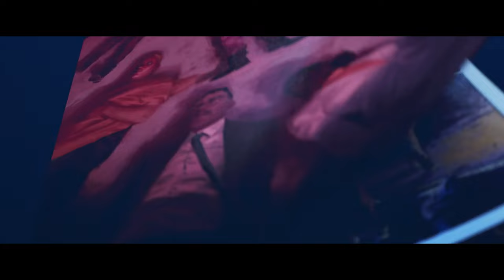What If...? – Fox / TSG / Boom! / Atomic Monster (Rebecca Thomas' Malignant Man)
In 2011, acclaimed horror director James Wan created a graphic novel for Boom! Studios entitled Malignant Man, written by Michael Alan Nelson and drawn by Piotr Kowalski, about a man named Alan Gates, who's diagnosed with terminal cancer and resigned to die, until he learns that his tumor is really a parasite. With a new lease on life and incredible otherworldly powers, Alan must fight against an evil army buried beneath society's skin, all the while unlocking the secrets of his forgotten past. In the summer of 2014, it was announced that Wan would be producing a film adaptation of the graphic novel for 20th Century Fox, reteaming with the studio following their collaboration on 2007's Death Sentence. Two years later, Brad Peyton was hired to direct the project, with Zak Olkewicz tapped to pen the screenplay, collaborating with Wan once more after serving as a co-producer on the Wan-produced Lights Out. The following year, Peyton left and was replaced with Rebecca Thomas, fresh off of directing the seventh episode of the second season of the Netflix original streaming series Stranger Things. Later in 2017, it was confirmed that Fox would be acquired by the Walt Disney Corporation, which was finalized in 2019, sadly causing massive amounts of job losses and the cancellations of many in-development projects, including this one. Follow me and ponder the question, "What if...?"